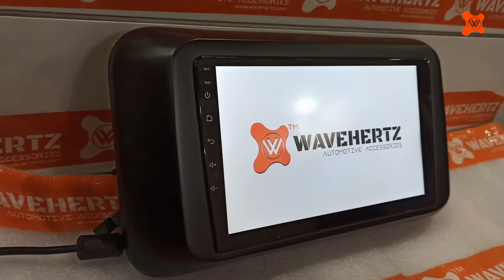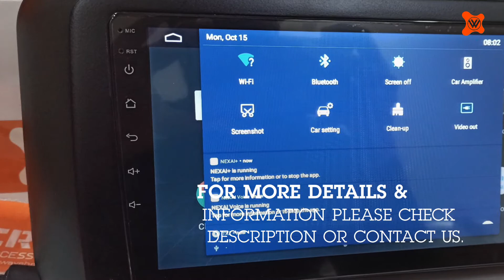Mahindra THAR (2020) 9 Inch Stereo Frame | Mahindra THAR 9 Android Stereo Frame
✓ 9 Inch Stereo Frame For Mahindra THAR 2020 or Latest Model. Compatible with 9 inch aftermarket android stereo.

✓ Also Available Mahindra THAR Android Stereo available in 1GB/16GB or 2GB/16GB Configuration.
✓ 9 Inch Antiglare 2.5D Gorilla Glass
✓ Available in 1GB/2GB RAM+16GB Flash Storage
✓ 1 Year Warranty
✓ Android OS 10.0
✓ GPS Navigation
✓ WiFi, USB, Bluetooth, Mirror Link.
✓ Google PlayStore, Youtube, Facebook, Whatsapp

✓ 9 Inch Android Stereo frame for Mahindra THAR 2020 Perfect OEM Type Fitting.

✓ Wavehertz offers all kinds of male & female
stereo couplers, stereo frames,  Amplifier wiring kit & other wiring  harness at affordable prices.

✓ Hyundai, Maruti, Ford, Honda, Toyota, Renualt, Nissan, Chevrolet, Skoda, Volkswagen Stereo coupler available for all variants &  models.

✓ Car stereo couplers & wire harness.

✓ Male & Female car stereo coupler & harness for OEM players and aftermarket stereos.

✓ Wavehertz offers all kinds of male & female stereo couplers, Amplifier wiring kit & other wiring  harness at affordable prices.

✓ If you are unable to find the correct stereo coupler or connector kindly let us know your car brand & model, You can also send us picture of the required connector and coupler. We shall help you to find correct one.

✓ PAN India & International delivery service available via FedEx, DHL, Delhivery, DTDC, Aramex & other courier partners.